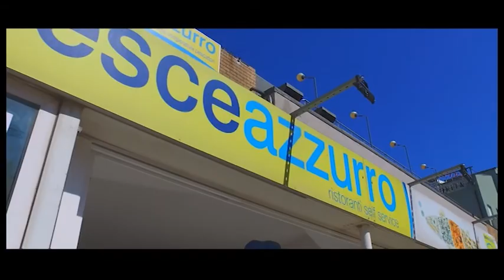Pesce azzurro show puntata 5